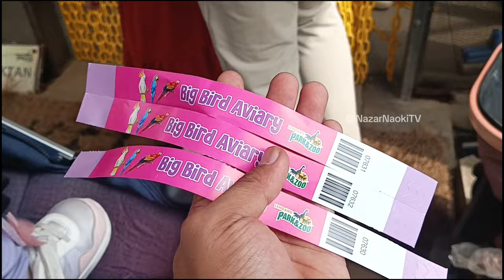Lembang Park and Zoo Big Aviary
di lembang park & zoo ada big Aviary bird gaess
bisa kasi makan langsung burung burung yang ada di dalam nya
harga masuknya kena biaya tambahan Rp. 20.000

bisa cetak foto juga ya gaess.